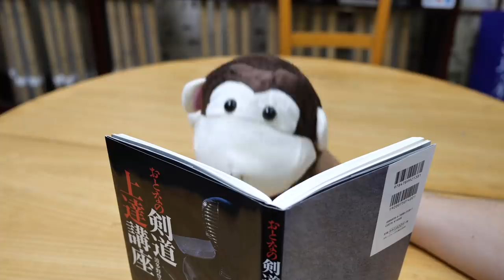【剣道 Kendo】おとなの剣道愛好家、必読です！！ 【百秀武道具店 Hyakusyu Kendo】